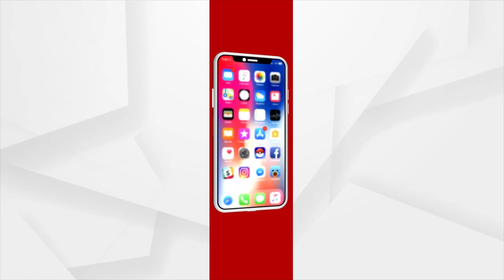Headlines 7am | 27 Jul 2023 | ArgusNews